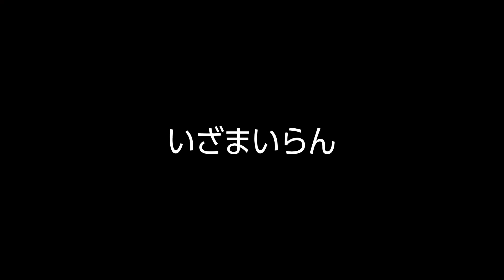ドラッグスター400迎えに行ってそのままプチナイトツーリング【Motovlog】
Lili（むらじ）について

文京区に構える卓球併設型カフェHuBase(ユーベース)の看板犬もぷ部長と飼い主のぐらさん。

メインチャンネルとは違いこのチャンネルでは卓球の技術動画を出す予定はなく、なんの変哲も無いほのぼのとした日常、旅行、お店紹介、おすすめの商品紹介、ぐらさんの仕事の様子をVlogとしてまとめていきます。

この動画を見て、もぷ部長に会いたくなったら
もしもHuBaseに遊びに来てください。
お友達になってくれるわんちゃんも是非ご一緒に！